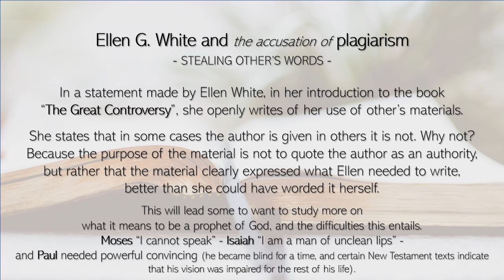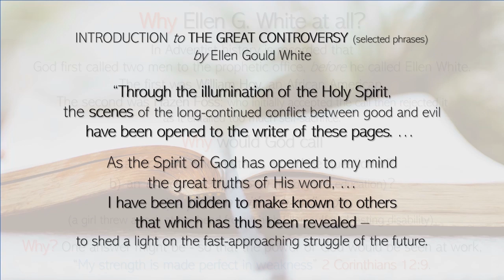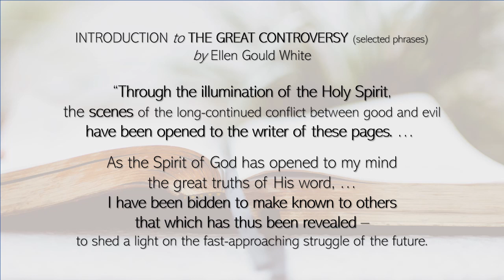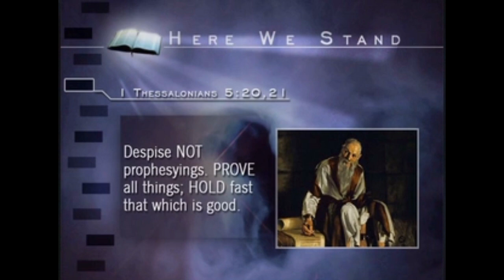Ellen G. White's use of other's materials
At the end of this presentation is a clip from Doug Batchelor “Messenger for a movement”; from the series "Here We Stand"

Scripture: Matthew 7:15, Revelation 12:17, Acts 2:17-18

Is Ellen White truly speaking for the Lord, or is her message a dangerous one that contradicts the Bible? Here are tests of a genuine prophet outlined in Scripture.

YouTube account christopherharle 1of2 has an edited version of the above video: “Ellen White - Messenger for a movement - Doug Batchelor”

Ellen White - THE ACCUSATION OF PLAGIARISM (the practice of taking someone else's work or ideas and passing them off as one's own).
The purpose of this presentation is to highlight a statement made by Ellen White in her introduction to the book “The Great Controversy”, where it is plainly seen that she openly writes of her use of other’s material. She states that in some cases the author is given in others it is not. Why not? Because the purpose of the material is not to quote the author as an authority, but rather that the material clearly expresses what Ellen wanted to write; better than she could have worded it herself.

This will lead some to study more on what it means to be a prophet of God, and the difficulties this entails.
Moses complained, “I cannot speak”.
Isaiah was overwhelmed, “I am a man of unclean lips”,
Paul needed powerful convincing (he became blind for a time, and certain texts in the N.T. indicate that his vision was impaired after that for the rest of his life).

In Adventist history is recorded that God first called two men to the prophetic office, before he called Ellen White. The first was William Hoy, an African American. The second was Hazen Foss, who initially accepted the call then rejected it as it entailed too much self-sacrifice.

Why would God call
a) a woman, whose status would be questioned,
b) an uneducated person (3rd grade school education),
c) a person with a handicap (she suffered at the hands of a girl who threw a rock at her head from which Ellen suffered lasting disability).

Why? One answer might be so that the power of God would be seen at work, “My strength is made perfect in weakness” 2 Corinthians 12:9.